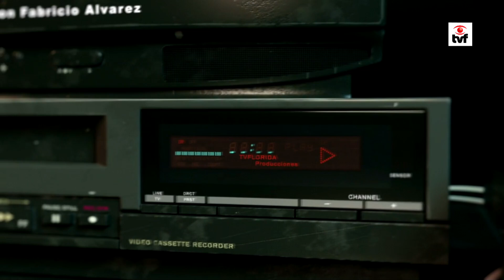"Las Afaps son una garrapata prendida al cuerpo productivo del país"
Recibimos en Rompecabezas por canal TVFlorida  a integrantes de la Comisión Departamental por el SI a la reforma de la seguridad social Carolina González, Laura Pereira, Eduardo Lorier y Juan Canclini.